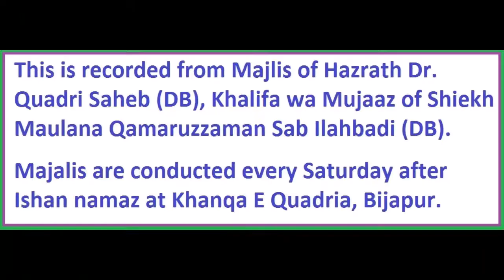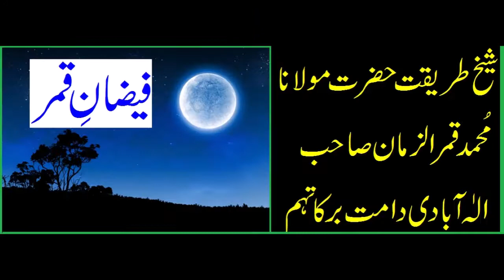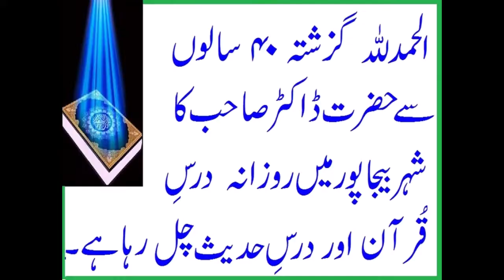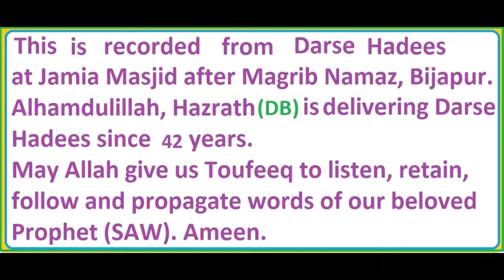BIDDATI LANATI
This is recorded from Khanqahi Majlis, Bijapur.
Majlis is conducted every Saturday after Ishaan Namaz at Khanqa e Quadria , Gacchi Mahal, Godiyal colony, Jamia masjid , Bijapur .

Alhamdulillah, Hazrath (DB) is  delivering bayan since 42 years.